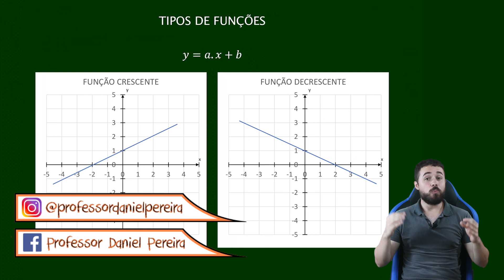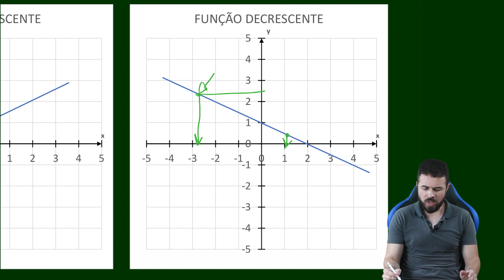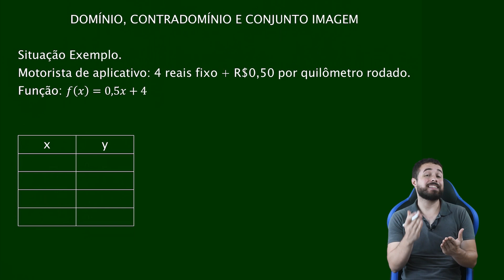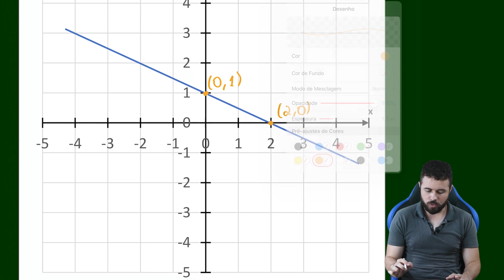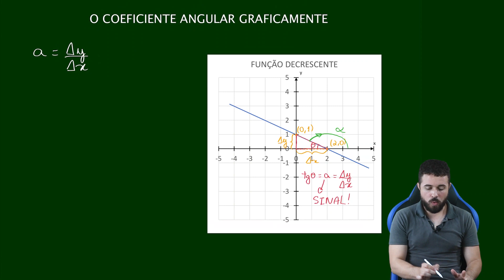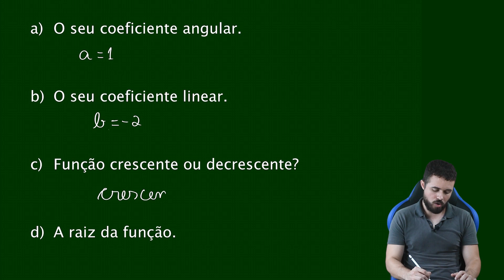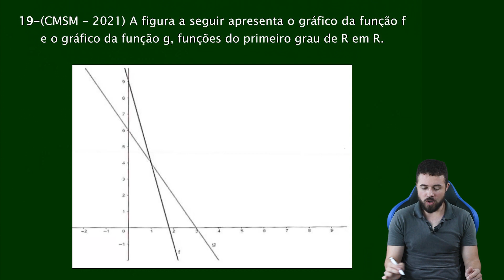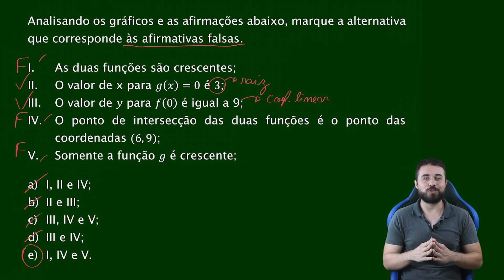Funções do 1° Grau (Função Afim) / Análise Gráfica, Coeficientes e Raízes + Exerc - Nível 9° Ano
Bora continuar um estudo completaço de funções afim (ou do 1° grau)? Vem comigo fazer esse estudo que vc vai gabaritar a sua prova!

Meu curso completo para ingresso a 6° ano dos Colégios Militares

Questão do concurso de admissão ao Ensino Médio do Colégio Militar de Santa Maria (CMSM) resolvida ao final da aula:

19- (CMSM – 2020) A figura a seguir apresenta o gráfico da função f e o gráfico da função g, funções do primeiro grau de R em R.

Analisando os gráficos e as afirmações abaixo, marque a alternativa que corresponde às afirmativas falsas.

I) As duas funções são crescentes;
II) O valor de x para g(x)=0 é 3;
III) O valor de y para f(0) é igual a 9;
IV) O ponto de intersecção das duas funções é o ponto das coordenadas (6,9);
V) Somente a função g é crescente;

a) I, II e IV;
b) II e III;
c) III, IV e V;
d) III e IV;
e) I, IV e V.